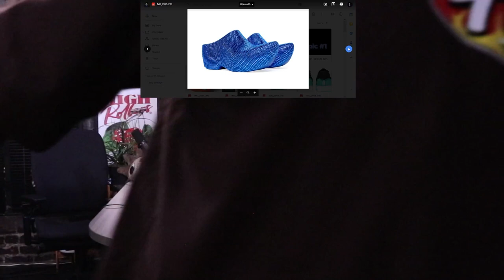Reconnected Reacts to the 9k Balenciaga Clogs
Lil House Phone - @Housephonednd
SEND US CLOTHES TO REVIEW:
912 E 12th St
Lil House Phone - "Lil House Phone"
Blazzy - "Blazzy" or "TheSandBoxLA"
Yuriy - "Yuriy" & "Harmonious Man"
Potlord - "Spliffmodetv"